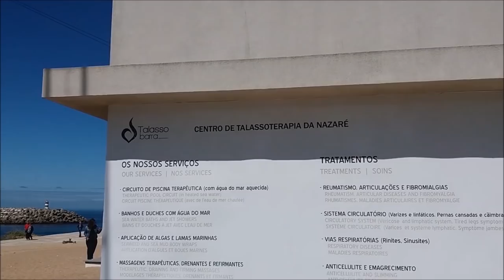SEGUNDA FEIRA É DIA DE PRAIA! NAZARÉ - PORTUGAL